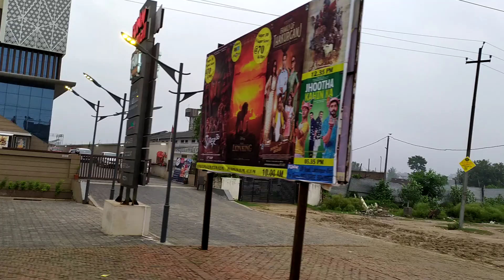LRP रोड लखीमपुर खीरी